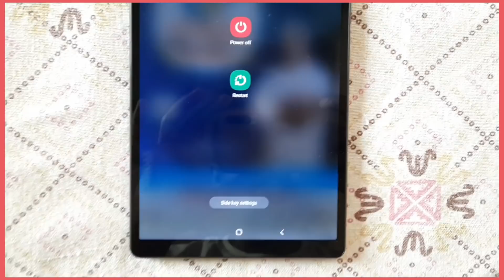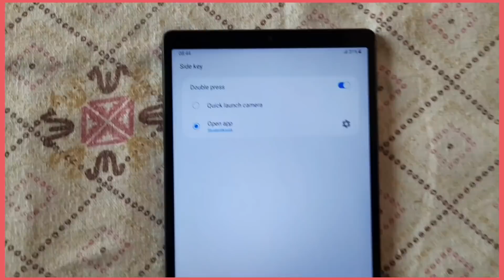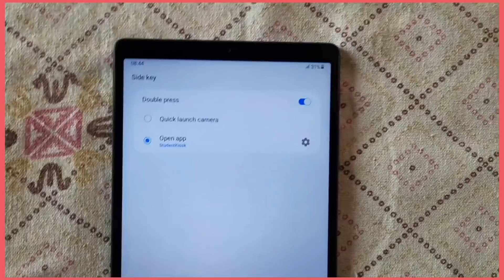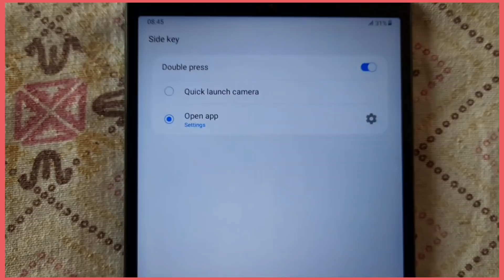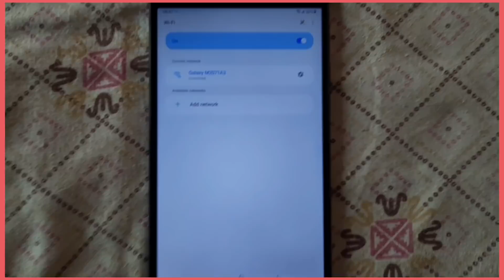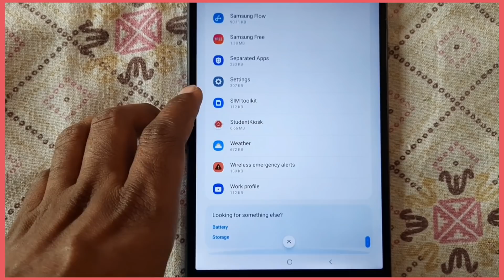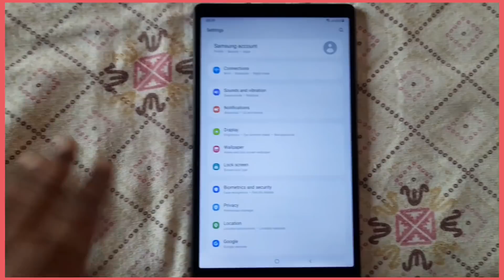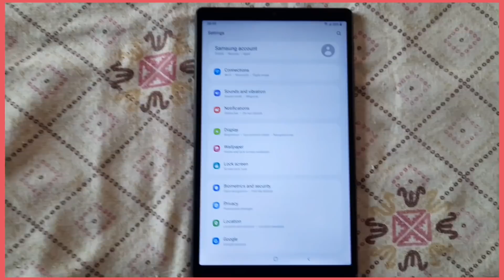हरियाणा सरकारी स्कूल के फ्री टैब मे Display SETTING कैसे करें || Display Setting in Tablet ?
Setting in Haryana School Free Tab
Reset of Haryana School Tab
Developer Mode In haryana School Free Tab